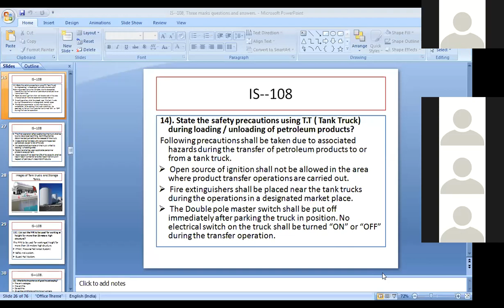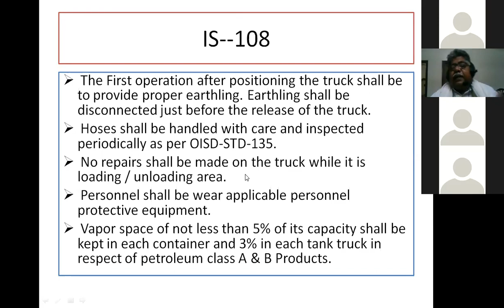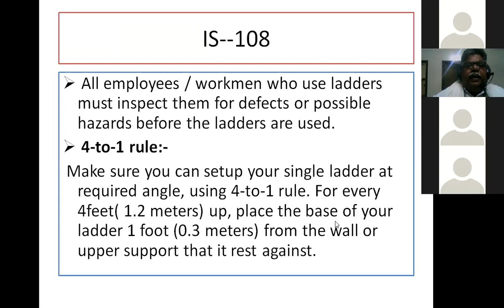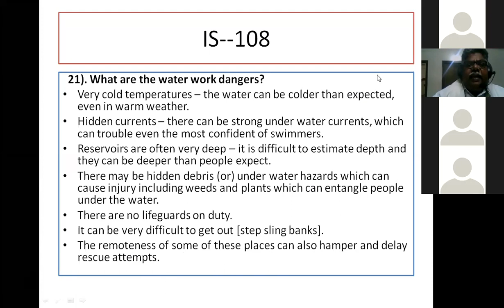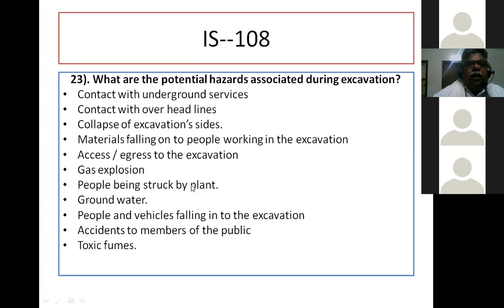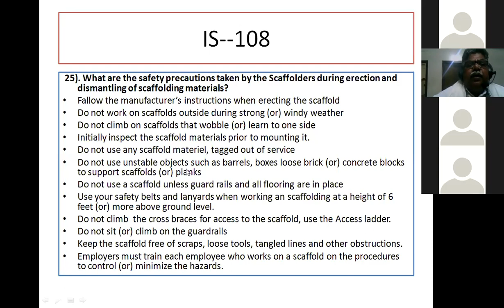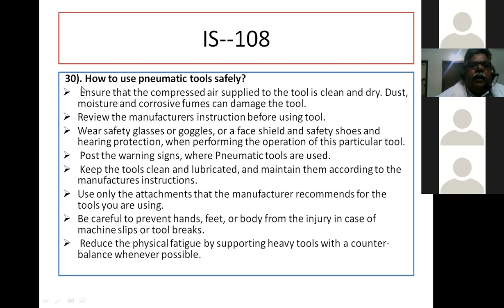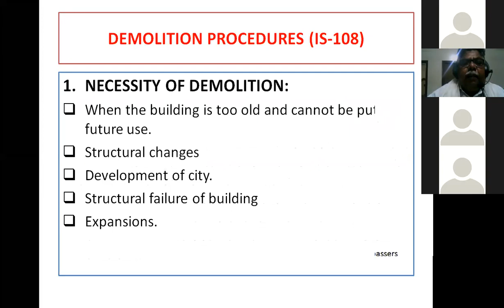IS 108 EXAM PATTERN